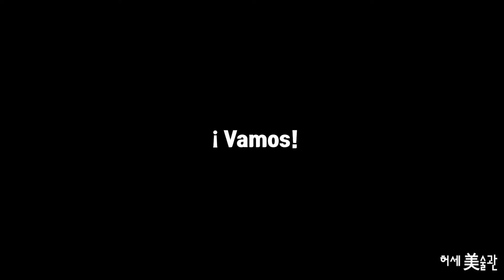고야를 미워할 수 없는 이유! &익명성에 숨겨진 악마본능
*여러분의 작은 후원은 컨텐츠 제작에 큰 힘이 됩니다.

고야가 살았던 격변의 시대 5월2일, 5월 3일에 관한 이야기.
익명성에 드러나는 인간의 악한본성!

마드리드 라디오스케치 대표